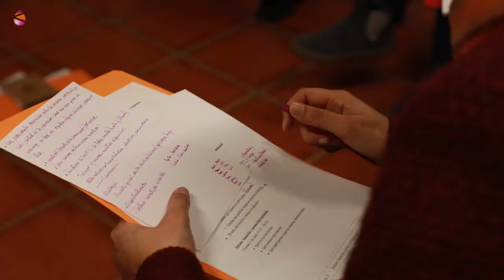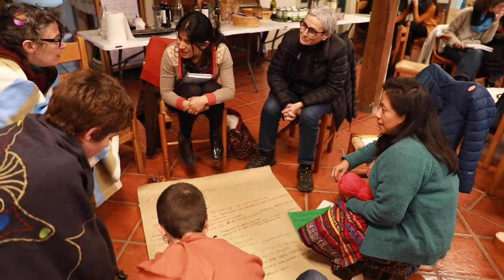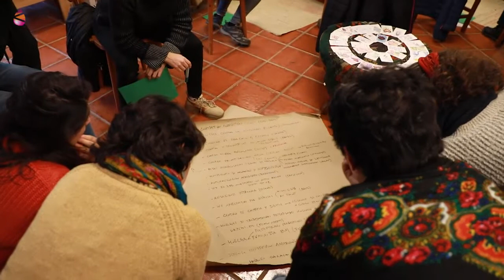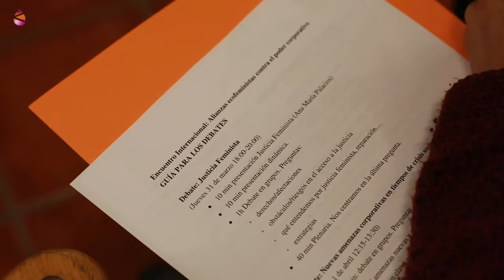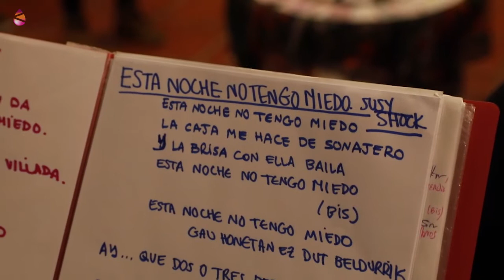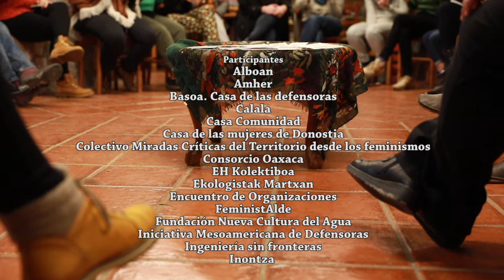Encuentro internacional: Alianzas ecofeministas contra el poder corporativo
El pasado 2 de abril, desde el Observatorio de Multinacionales en América Latina (OMAL) –en alianza con varias organizaciones sociales y feministas– convocaron a feministas de Euskal Herria y otros territorios al Encuentro Internacional "Tejiendo alianzas ecofeministas contra el poder corporativo".

El objetivo del Encuentro Internacional que tuvo lugar en la Casa de las Defensoras de Basoa (Artea, Euskadi), era generar un espacio presencial para el diálogo y la formación entre feministas de América Latina, África y Europa, para fortalecer las redes internacionales y promover una agenda feminista contra el poder corporativo.